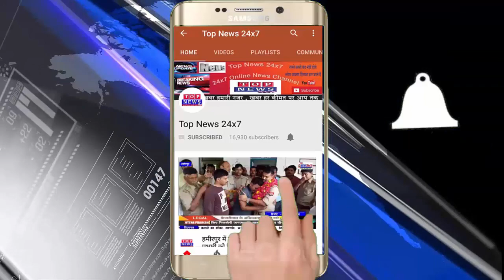श्रावस्ती साहब बिना शौचालय के कैसे होगा गाँव खुले में शौच मुक्त